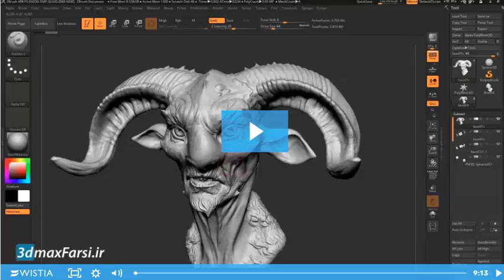یادگیری 5 نکته مهم برای بهره وری بیشتر در نرم افزار زیبراش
دانلود آموزش تصویری مدلسازی زیبراش